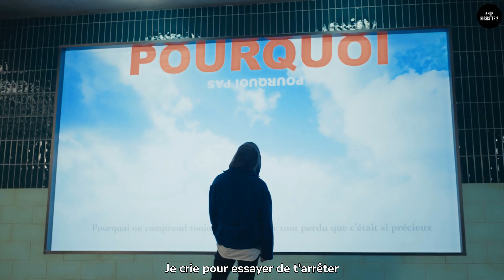[VOSTFR MV] iKON - ‘왜왜왜 (Why Why Why)’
HEY SWEETY 🍉

Hello les petits sucres, j'espère que vous allez bien, me revoilà après 4 jours de "break", je reviens avec mes "bébés" (parce qu'ils sont plus vieux que moi) iKON ;)))))))

Ce comeback c'est tellement eux, je veux dire qu'avec cette chanson on reconnait le groupe dans toute sa splendeur, un peu mélancolique, ambiance nostalgique et ballad/rap. Je suis plus que conquise par ce comeback qui met tout le monde d'accord et je l'espère mais les princes de yg sont de retours !